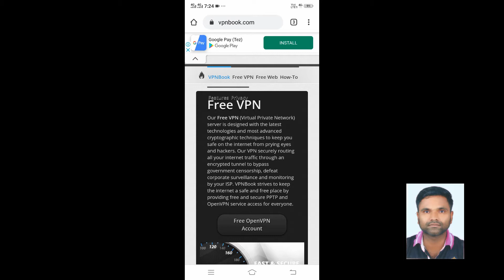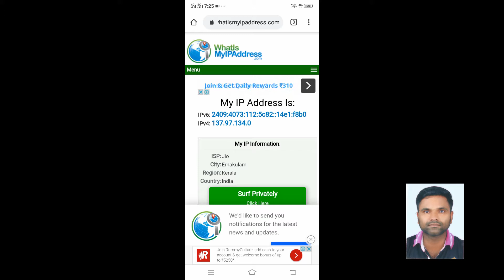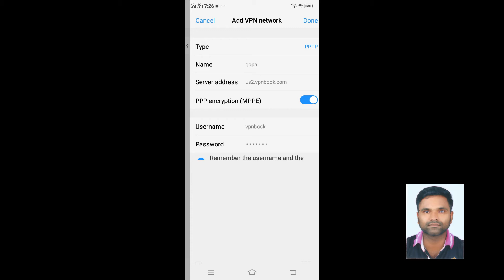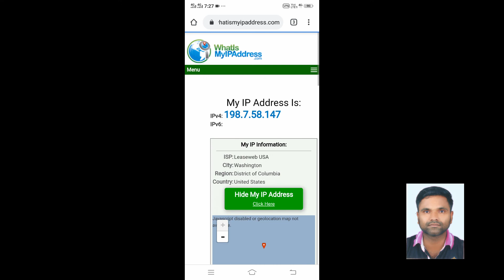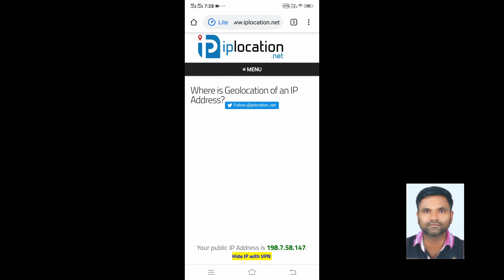How to set up OpenVPN on Android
A virtual private network extends a private network across a public network and enables users to send and receive data across shared or public networks as if their computing devices were directly connected to the private network.